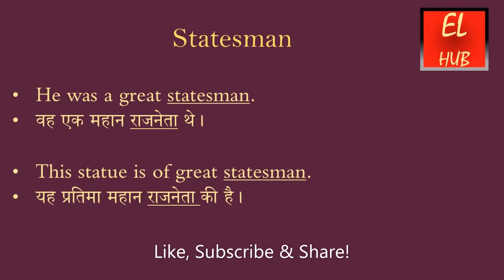Statesman meaning in Hindi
Statesman का हिंदी में मतलब.
Statesman Meaning in Hindi with examples